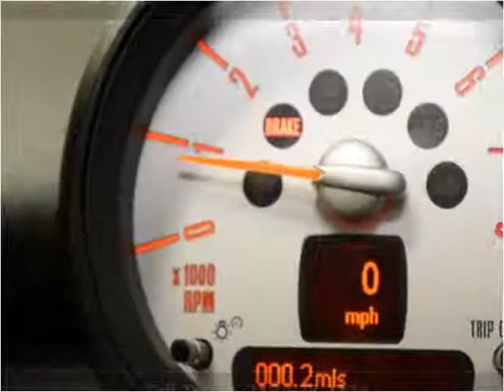2012 MINI Coupe Used Cars Fishers IN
This 2012 MINI Coupe is available from Unlimited Motors.